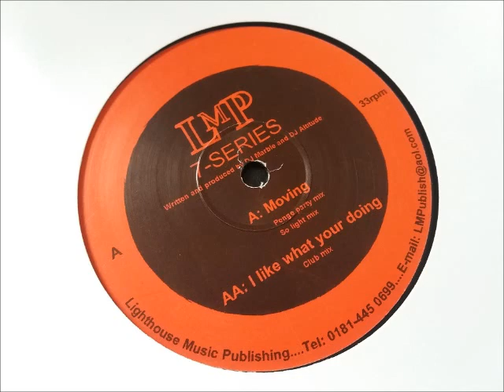7-Series - Moving (So Light Mix)